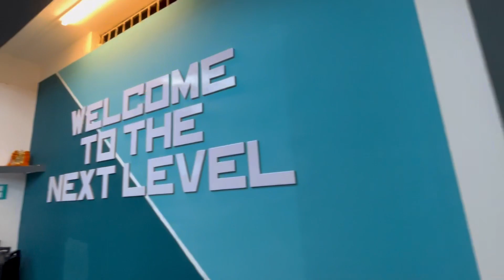Studio Tour | Epic Studio Tour | Iconic Dance Studio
Iconic Dance Studio Frontier to dance, to express, to grow, to learn... is here for good. IDS is ready to welcome you all with open arms.
We Offer Best Dance Classes, Exciting Workshops, Rentals, Photoshoots and much more... Beautiful blend of eclectic interiors to suit every artist's creative needs..
Iconicdances….